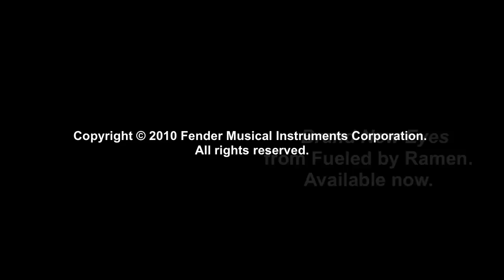Rack Review w/Paramore's Josh Farro | Fender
Paramore guitarist Josh Farro takes us through his guitar rack. Take a look at some of his favorite Fender guitars and  what he likes about each one.